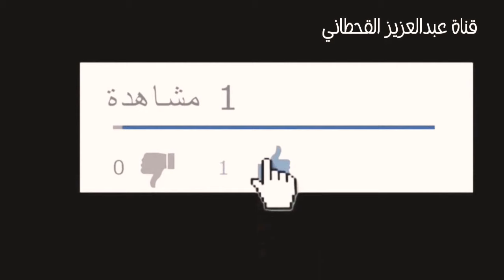ياعزمي بشارة سلطان الهاجري وممدوح الدعجاني